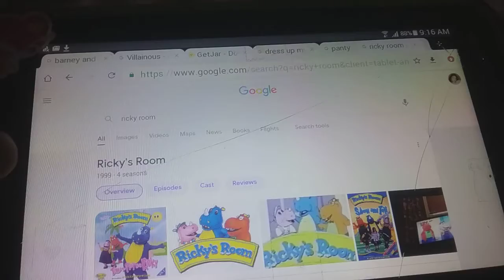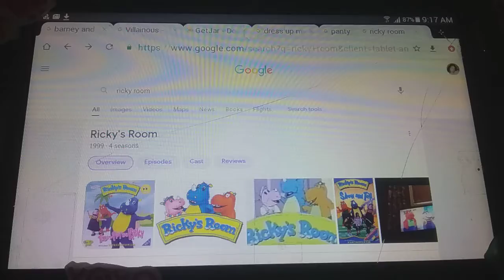Rainbow kate rants 5 Ricky room